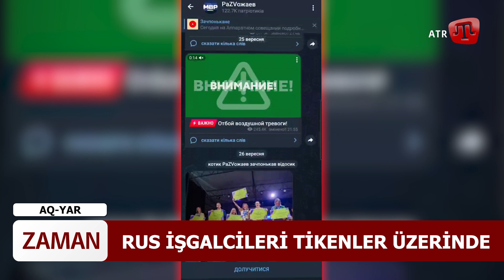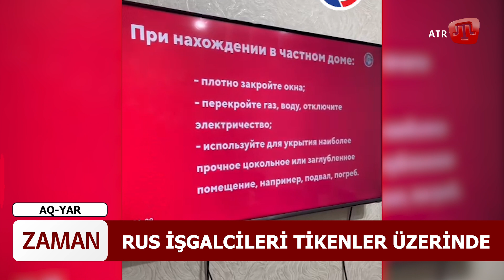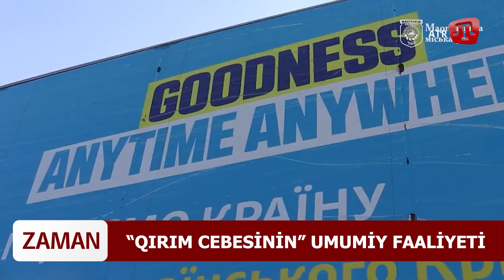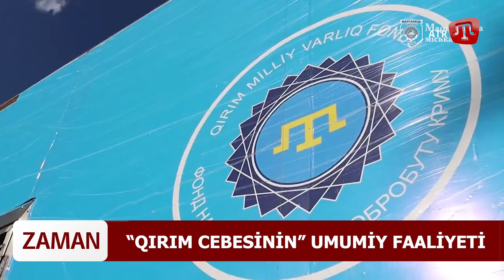ZAMAN QT: RUS İŞGALCİLERİ TİKENLER ÜZERİNDE | “QIRIM CEBESİNİN” UMUMİY FAALİYETİ